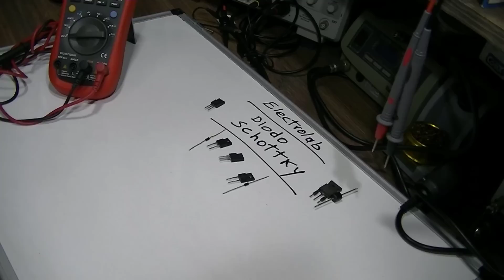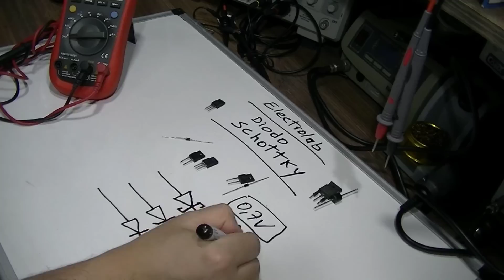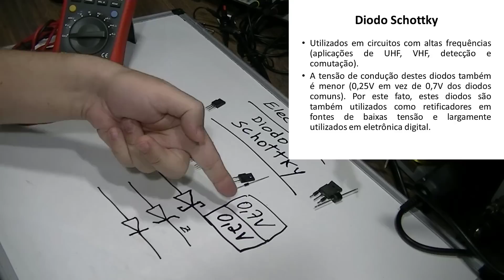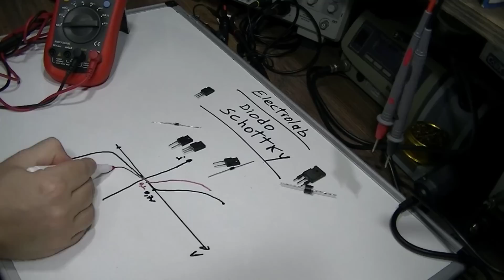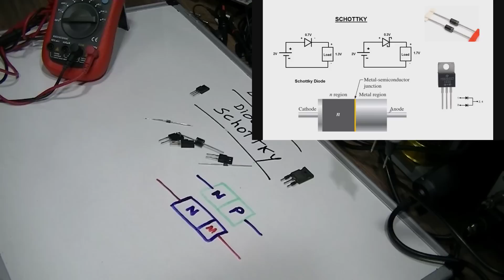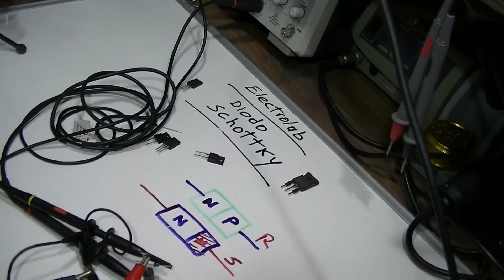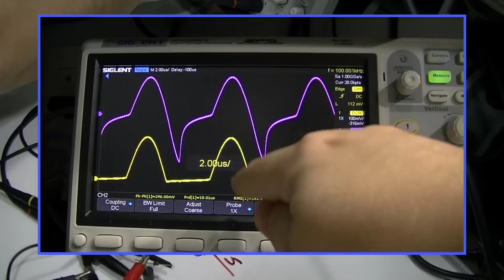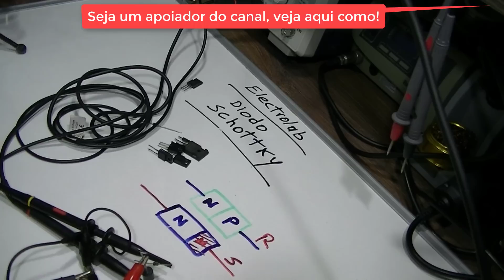Diodo Schottky, esse desconhecido!!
Vamos detalhar sobre os diodos schottky, seu funcionamento e suas principais aplicações!